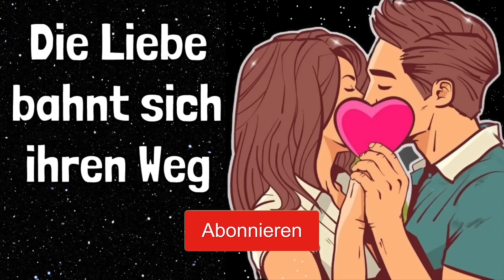Diese Zeichen erhältst du vom Universum, wenn die Liebe ihren Weg zu dir bahnt!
Wir verlieben uns im Schnitt nur dreimal in unserem Leben. Natürlich gibt es viele Flirts oder auch die eine oder andere Affäre. Wirklich Liebe aber ist dabei aber nur selten im Spiel. Die spirituelle Welt geht davon aus, dass es für jeden Menschen ohnehin nur eine bessere Hälfte gibt, und zwar jene, die das perfekte Gegenstück zu seiner Seele bildet. Diese Zwillings- oder Dualseelen sind unsere Lebensmenschen, die das Schicksal uns seit jeher zugedacht hat. Doch wie so oft im Leben gilt auch hier: Gut Ding braucht Weile! Woran du erkennen kannst, dass die Zeit des Single-Daseins bald vorbei ist und die große Liebe schon praktisch vor deiner Tür steht, verraten wir dir hier: